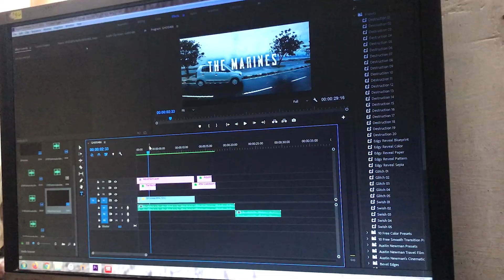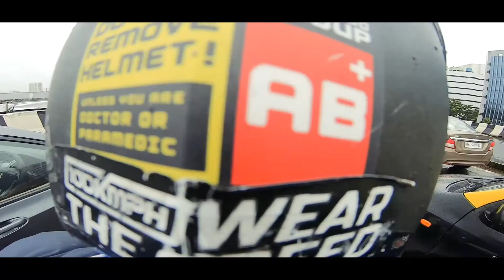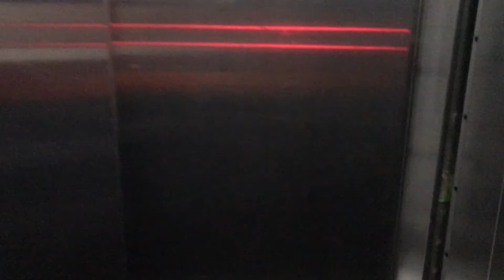The Marine || Unlocked Ke Baad Wali Mumbai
Bohot Arse Baad Description Fill Kr Rha Hu, Kafi Accha Lag Rha Hai...
Woh Important Nhi, WHAT is Important Ke Bohot Jamane Baad Ghumne
Ka Mauka Aaya Tha Aur Humne Woh Ji Liya, Thus, In This Ki hum Aise Hi Bike Nikalke Town Side Ek Chakkr Marke Ke Aate Hain, Lage Hath Marines Pe Chill Krke, Khuli-Taaji Hawa Ko Samet Kr Sambhal Ke Apne Pass Sama Lete Hai.
              Aur Ek Chotasa Kaam Hota Hai Woh Bhi Kr lete Hai. Bas Yahi Motive Hai Iss Video Ka, I Hope Aap Bhi Ghar Baithe Iss Short Spin Ko Enjoy Kr Rhe Ho.